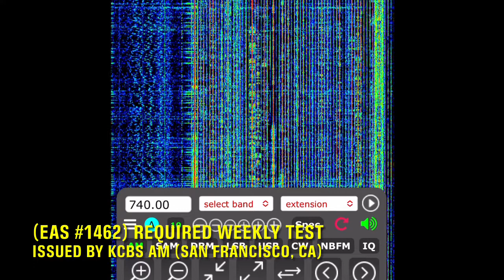[EAS #1462-#1463] Sunday Morning Weekly Tests